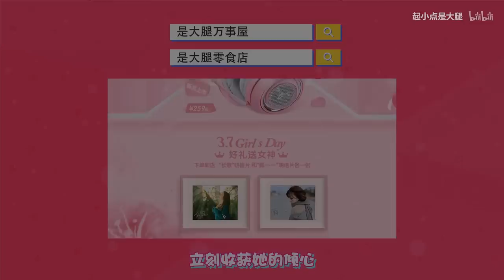【主播真会玩】156：德云色再现经典翻盘桥段，余小C绝情铁手分奴实锤